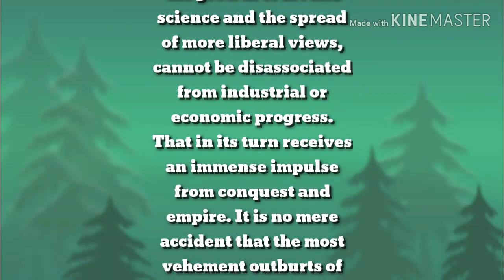Quotes from a Pipe Smoker VI